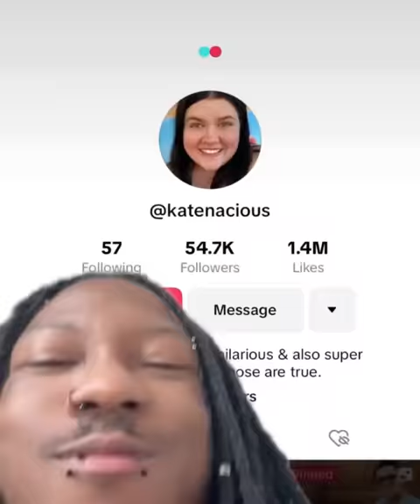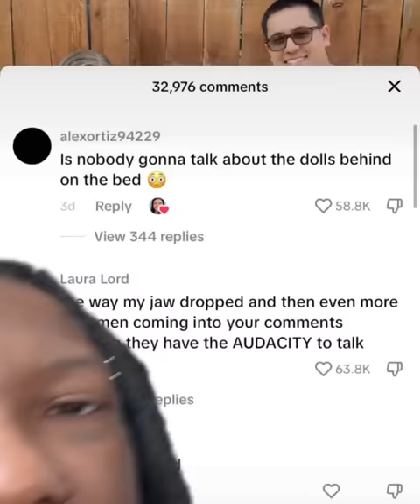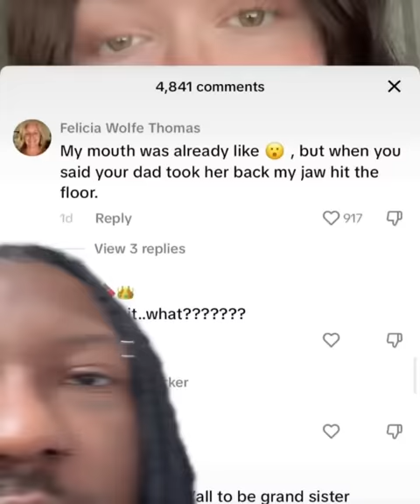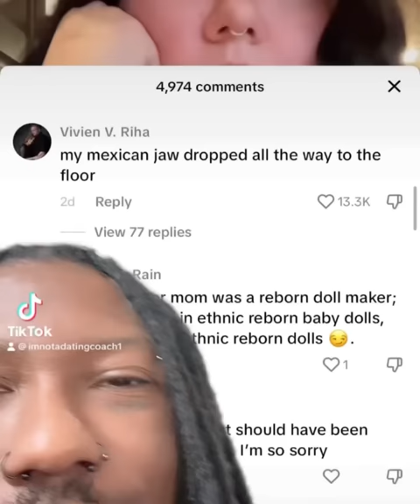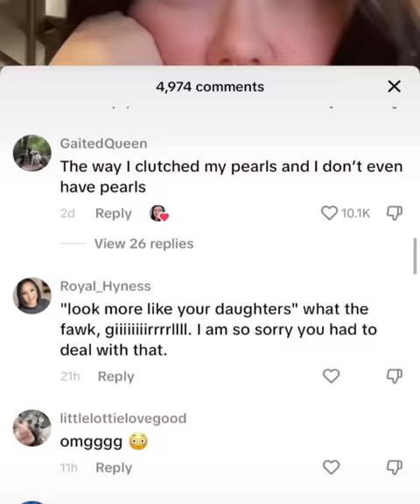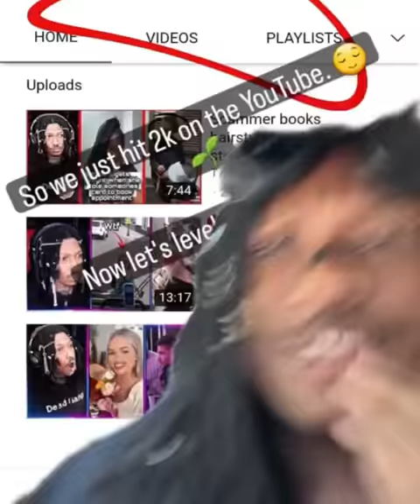Husband Cheats On His Wife With Her MOM